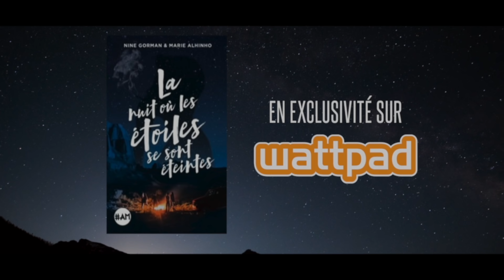Mon nouveau roman : La nuit où les étoiles se sont éteintes...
⇩⇩⇩⇩ MAIS TU VAS LA LIRE CETTE BARRE D'INFOS ? ⇩⇩⇩⇩

L’été est déjà bien là et il est temps pour Marie et moi de vous emmener découvrir l’histoire de Finn. Vous savez, l'histoire dont je vous parler dans ma vidéo : LE PLUS GROS PROJET DE MA VIE !

Vous nous avez suivi pendant ce voyage dingue aux USA en Avril dernier sur les traces des personnages et où vous nous avez défié de réaliser des challenges fous !

Le documentaire est encore en cours de montage. Il fera 52min, rien que ça ! On espère que ce petit trailer vous donnera envie de venir nous suivre sur Wattpad d'ici là pour découvrir Finn et ses amis :)

♡ Un chapitre tous les deux jours à partir de dimanche.  Qui sera au rendez-vous ?

Vous avez déjà trois chapitres de disponible, si vous êtes déjà trop impatient de rencontrer nos personnages.

Résumé : Finn, un garçon tourmenté qui vient de finir le lycée, s'embarque avec ses potes pour une dernière aventure avant qu'ils soient tous séparés. Au fil du roman, les souvenirs se mêlent aux folies de la route. Du passé au présent, on découvre un personnage dont le désir d'auto destruction n'est arrêté que par un espoir nouveau et inattendu... Mais qu'est ce qui pourrait sauver Finn de lui-même ?

Poste en commentaire un emoji étoile si jamais tu a lu la barre d'informations ;)

Retrouvez-moi sur :

♡ Wattpad : w.tt/1X4b4rq

La magnifique voix de Finn : David
Certains plans proviennent du film Sex Doll